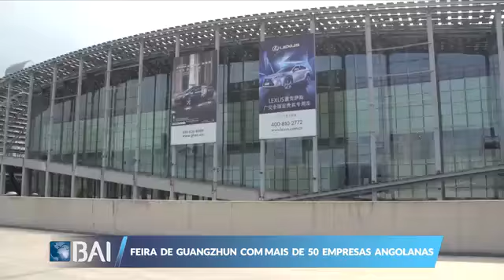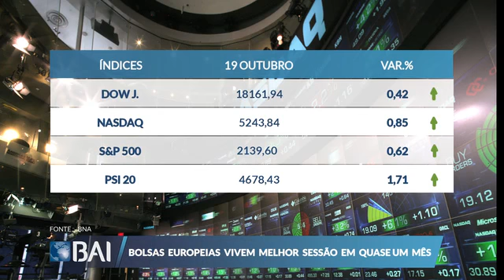Mercados ao Minuto BAI: 19 de Outubro de 2016 (Banco BAI)